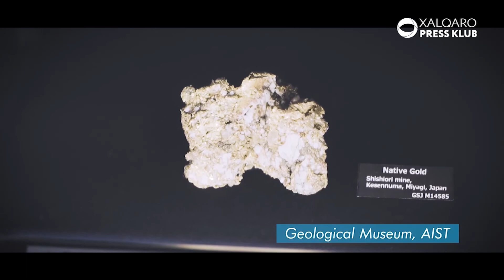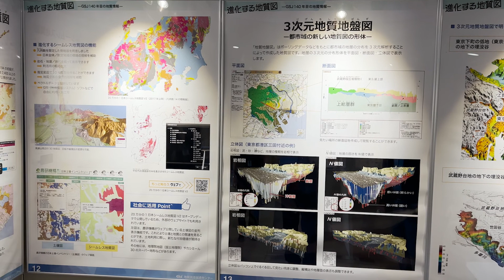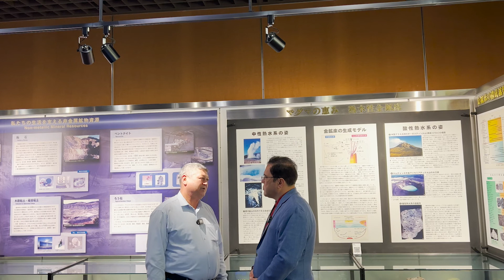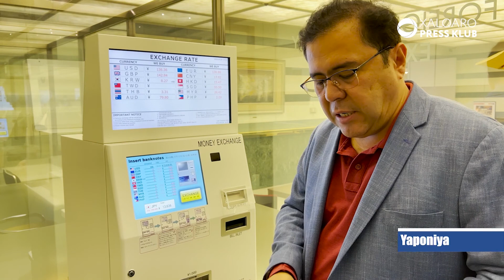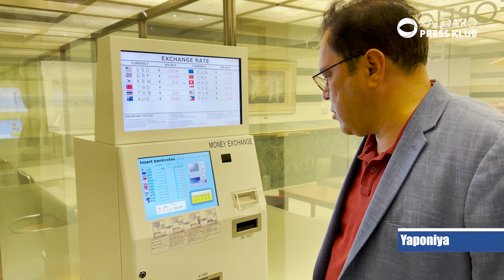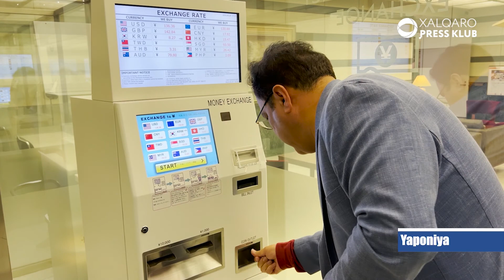Yaponiya haqida siz bilmagan ma’lumotlar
Yaponiya haqida siz bilmagan ma’lumotlar |  @Xalqaro press klub